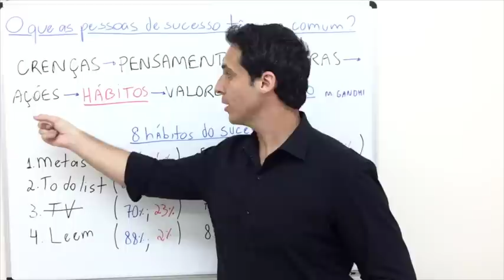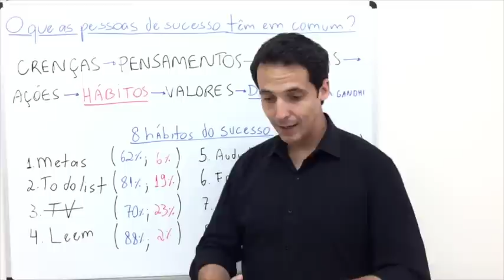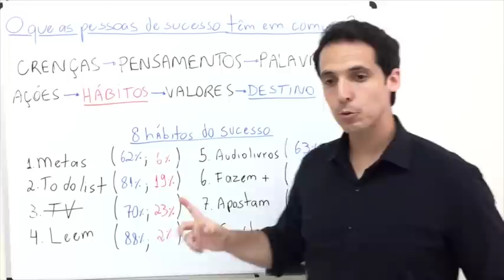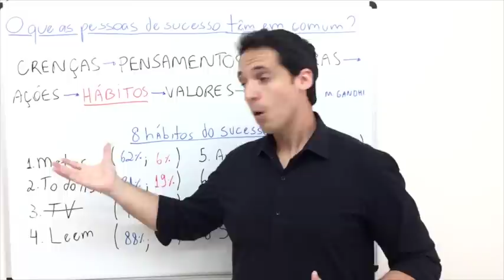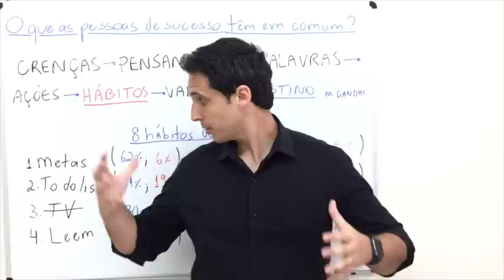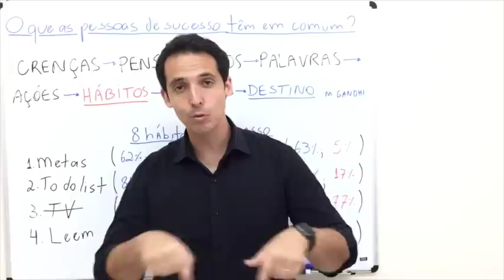#04 Os 8 Hábitos das Pessoas Ricas e Bem Sucedidas | 25 Princípios do Sucesso | Polozi Coaching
O que as pessoas Ricas e Bem Sucedidas têm em comum? Como elas agem, falam, pensam? O que eles fazem de forma consistente que faz com que elas se destaquem?

Neste vídeo eu compartilho uma pesquisa do americano Thomas Corley que mostrou através de uma pesquisa de mais de 5 anos quais são os hábitos das pessoas ricas e das pessoas pobres e como isso influencia seus resultados de vida.

*** RECEBA OS OUTROS VÍDEOS DA SERIE ***

Os 8 hábitos das pessoas de sucesso são segundo a pesquisa do Thomas Corley publicada no livro Rich Habits:

1. Ricos sempre mantém suas metas.
Mais de 62% dos ricos concordam com a frase "eu foco em minhas metas todos os dias". Apenas 6% das pessoas de baixa renda disseram que fazem o mesmo.

2. Eles sabem o que precisa ser feito todos os dias.
81% dos ricos concordam com a frase "eu mantenho uma lista do que fazer em minha rotina". Já entre as pessoas de baixa renda, a porcentagem cai para 19%.

3. Eles não assistem TV.
Quase 70% dos ricos assistem TV uma hora ou menos por dia. Entre os pobres, a taxa cai para 23%. Além disso, apenas 6% dos ricos assistem reality shows, em comparação a 78% dos pobres.

4. Eles leem... Não por diversão.
88% dos ricos leem livros de desenvolvimento profissional ao menos 30 minutos por dia. Apenas 2% dos pobres cultivam este hábito.

5. Além disso, eles ouvem audiolivros.
Ouvir audiolivros durante o trajeto para o trabalho faz parte da rotina de 63% dos ricos e apenas de 5% dos pobres.

6. Eles fazem mais do que suas funções no trabalho.
Mais de 80% dos ricos disseram que vão além de seu escopo de trabalho. A porcentagem cai para 17% entre os de baixa renda.

7.  Eles não esperam o dinheiro cair do céu.
O sonho da maioria das pessoas não é compartilhado pelos ricos. Apenas 6% deles dizem que jogam ou jogavam regularmente na loteria, contra 77% dos pobres.

8. Eles se preocupam com seu peso.
Quase 60% dos ricos contam calorias todos os dias. Entre os pobres, a preocupação com a obesidade cai para 5%.

Se você gostou COMPARTILHE, por favor!

Um abraço, Polozi